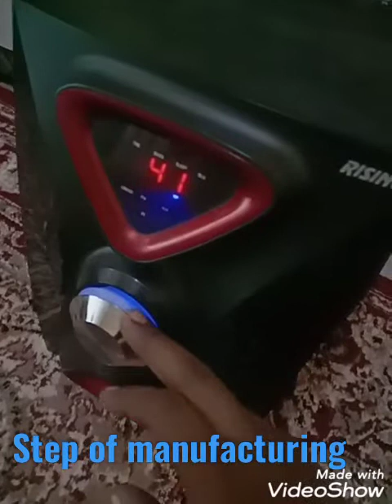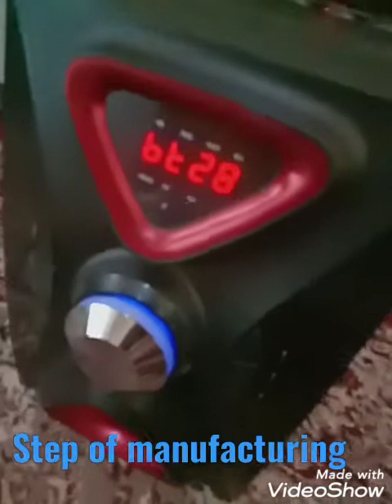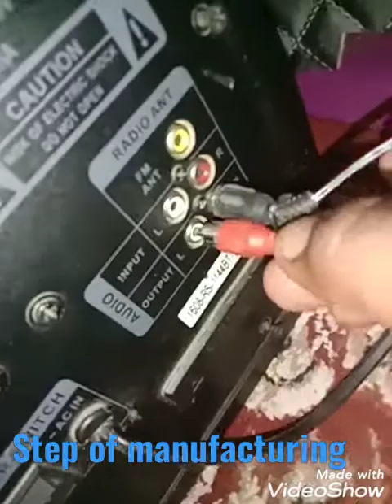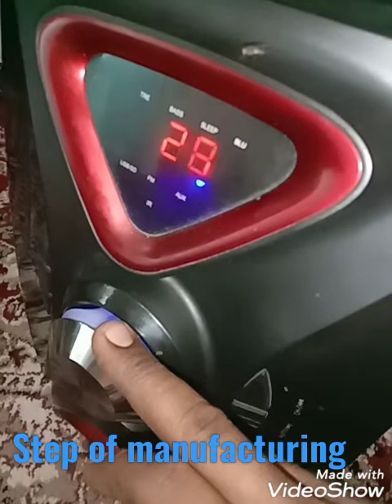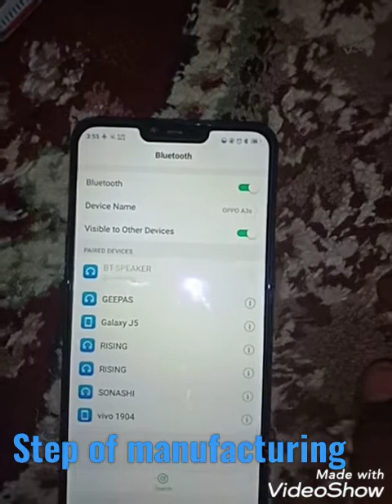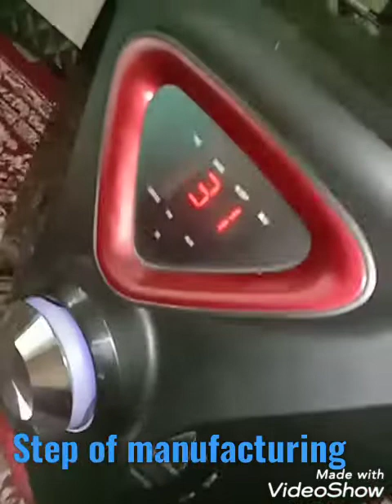how to change Usb, & Bluetooth card on HIFI audio amplifier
these video shows how to change damaged usb &  Bluetooth audio pcb card by new on audio amplifier systems easy way.